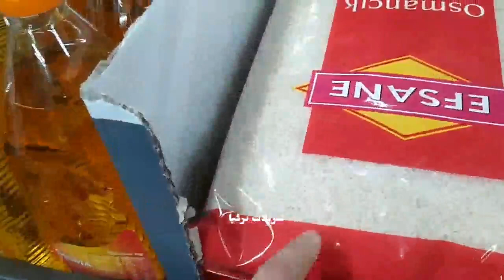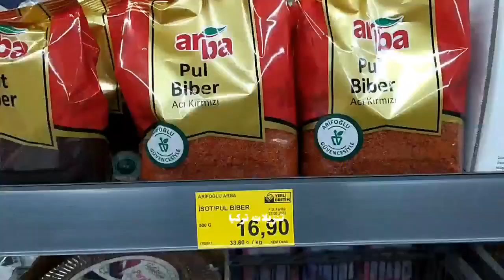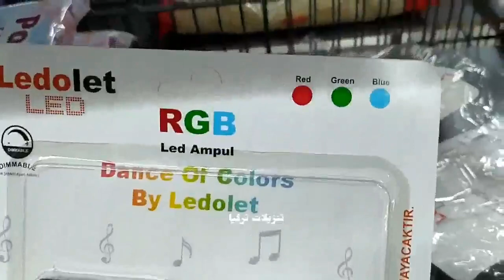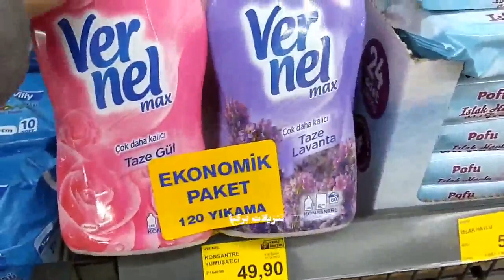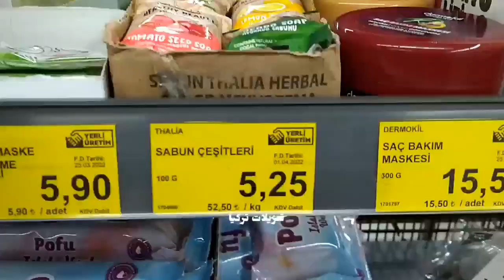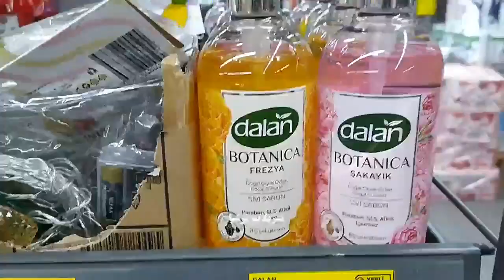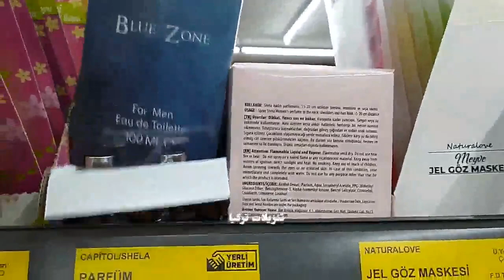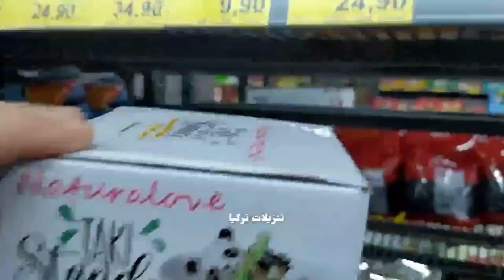جولتي اليوم بالبيم 🥳 عروض بتاخد العقل | ماسكات مميزة هذا الاسبوع 😉✌️ انصدمت من ريحة العطورات فخاامة😍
جولتي اليوم بالبيم 🥳 عروض بتاخد العقل | ماسكات مميزة هذا الاسبوع 😉✌️ انصدمت من ريحة العطورات فخاامة😍bim | ماركت

منظف للغسالات
معطر للغسالات
منظف ومعطر للغسالات
منظف للحوامل
منظف دوميستوس  كلور
منظف جيف
منظف للحمامات
منظف للتواليت
فرشاة الجلي
منظف للسجاد
منظف اسبرين الاحمر من البيم
فوط تنظيف
منظف للجير امن للستات الحوامل والمصابين بالحساسية
صابون
مطري ملابس من البيم
معطر ملابس
مطري ومعطر ملابس
افضل فوط صحية نسائية
افضل فوط حريمية من البيم
فوط صحية في البيم
فوط كوتكس من البيم
منظفات البيم

تركيا نيوز
صدى تركيا الان
تركيا اسهل معي
كل شي في تركيا
اخبار من تركيا
تركيا بالعربي
صبرة تي في تركيا الحياة والامل
تركيا اليوم
تركيا مباشر

غسول للبشرة الدهنية
للبشرة العادية
للبشرة الجافة والحساسة
مزيل عرق للرجال للنساء
تنزيلات_تركيا_indirim

عرض الدجاج
القلاية الهوائية
سيرومات مرطبة
 كوارع وكرش
عروض على الزيوت
فرامة كهربائية
ميزان مطبخ
اجبان للكنافة
مكانس

شامبو لتساقط الشعر من اليوزبير
شامبو ضد الاقشرة من البيم
شامبو لتساقط الشعر من البيم من اليوزبير
شامبو سيباميد الطبي
معطر تواليت
دواء غسيل للبرادي
معطر ملابس من البيم من اليوزبير
افضل طحين للكيك

عروض البيم / عروض ماركت البيم
جديد عروض البيم
عروض اليوزبير / عروض ماركت اليوزبير
عروض شوك ماركت / عروض ماركت شوك / عروض الشوك
جولتي اليوم

جولة اليوم

شامبو ضد القشرة من اليوزبير
شامبوضد القشرة في ماركات تركيا
شامبو وبلسم للشعر الدهني وضد القشرة
شامبو للشعر الدهني من البيم
شامبو للشعر الدهني اليوزبير
شامبو لتقوية الشعر من اليوزبير
شامبو لتقوية الشعر من البيم
شامبو لوقف التساقط/ علاج تساقط الشعر من اليوزبير / من البيم

دليل العروض في تركيا
تسوق في تركيا
اقوى العروض في تركيا
عروض ماركات تركياا

جديد عروض البيم / اقوى عروض البيم / البيم هذا الاسبوع
عروض ماركت البيم هذا الاسبوع
عروض البيم اليوم
عروض ماركت البيم هذا اليوم
عروض البيم الكتالوج الجديد

جولتي اليوم
جولة اليوم
عروض البيم  اليوم
عروض البيم يوم الجمعة
عروض البيم لهذا الاسبوع
عروض البيم في تركيا
عروض البيم 2021
عروض البيم 2020
عروض bim اليوم
عروض bim ليوم الجمعة
عروض البيم ليوم الجمعة
عروض اليوزبير اليوم
عروض تركيا بالعربي .عروض تركيا الجديدة
عروض تركيا القادمة
عروض 101 تركيا
عروض البيم تركيا
تنزيلات تركيا عروض البيم
عروض شوك اليوم
عروض الشوك اليوم
عروض الشوك 2020
عروض الشوك2021
عروض الشوك في تركيا
عروض ŞOK في تركيا
عروض ŞOK
عروض تركيا الرسمية
عروض اليوزبير المواد الغذائية
عروض اليوزبير الاسبوعية
عروض اليوزبير هذا الاسبوع
عروض اليوزبير الخميس
عروض اليوزبير لهذا الاسبوع
تخفيضات اليوزبير
تخفيضات اليوزبير الاسبوعية
خصومات اليوزبير الاسبوعية

عروض البيم الثلاثاء
عروض البيم الجمعة
عروض اليوزبير الخميس
عروض اليوزبير السبت
عروض شوك الاربعاء
عروض شوك السبت

اليوزبير هذا الاسبوع
عروض اليوزبير الاسبوعية
عروض وتخفيضات اليوزبير
منظف ارضيات
منظف ارضيات الخشب
منظف الكنب
منظف للكنب
منظف للسجاد
زبدة الفستق الحلبي . البوستاتشيو
زبدة الكاجو
كريمة الفستق الحلبي
كريمة البوستاتشيو
كريمة الكاجو